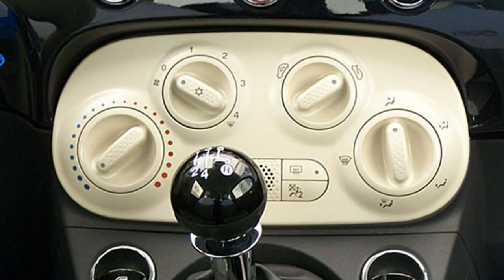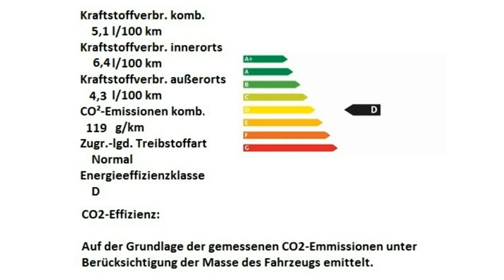Fiat 500C 1 2 8V Lounge 0J493799 Dipinto di Blu Blau 2015 Motor Village Berlin jetzt Stell.